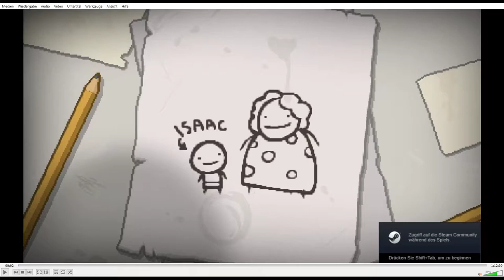[114] Frustrierende Fails erfordern eine neue Zusammenfassung || The Binding of Isaac – Repentance